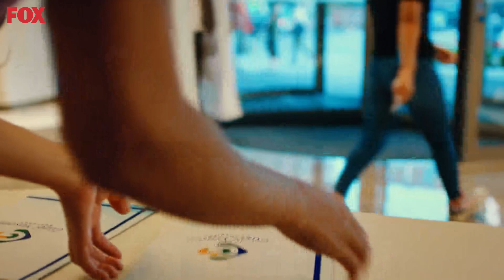Levent Answers To His Daughter - Mr. Wrong Episode 22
Levent Answers To His Daughter - Mr. Wrong Episode 22 (Bay Yanlis English)
GATEWAY QUESTIONING

Cast:
Can Yaman
Ozge Gurel
Gurgen Oz
Fatma Toptas
Serkay Tutuncu
Cemre Gumeli